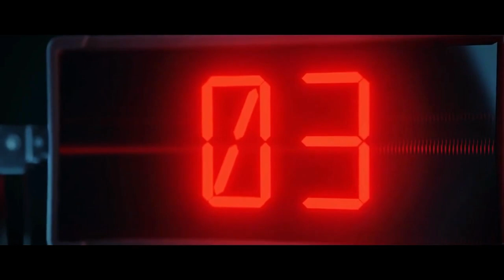Fortnite's Shocking Move: Unvaulting Four Reality Augments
This video covers Fortnite's latest update, which unvaulted four Reality Augments. We discuss which Augments are back, their impact on gameplay, community reactions, and what this means for the future of the game. Whether you're a casual or hardcore player, this exciting news is a must-see!